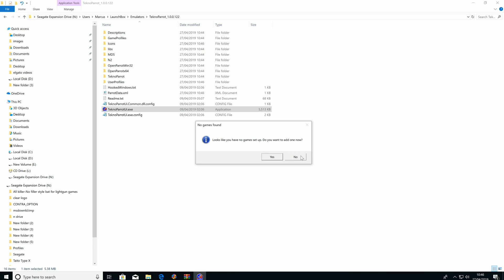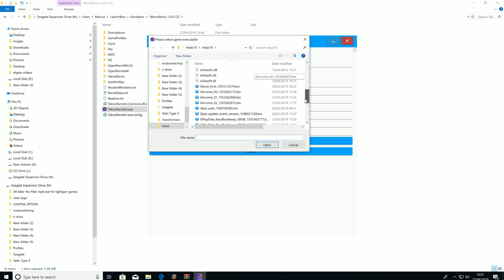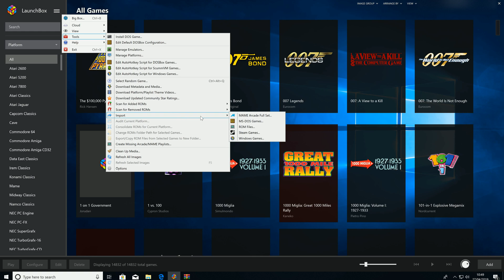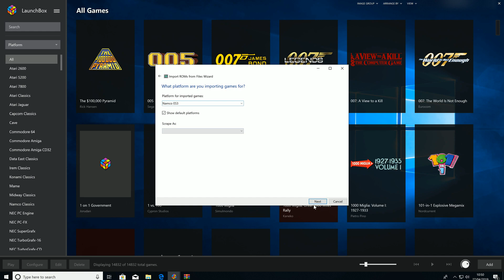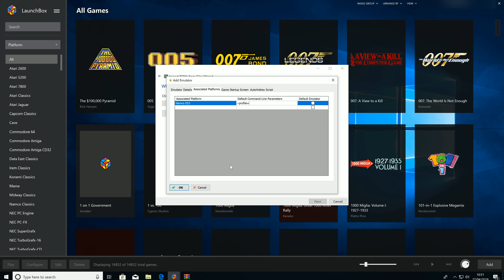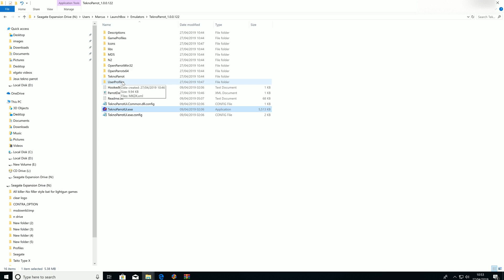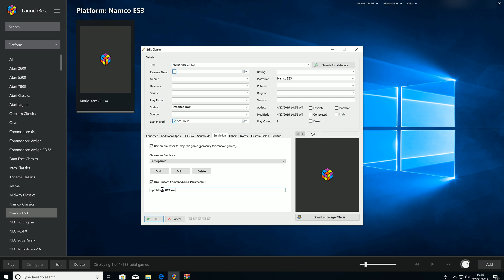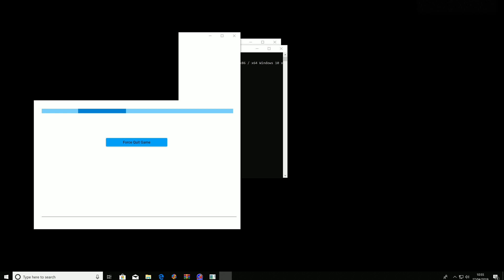Launchbox Teknoparrot Tutorial